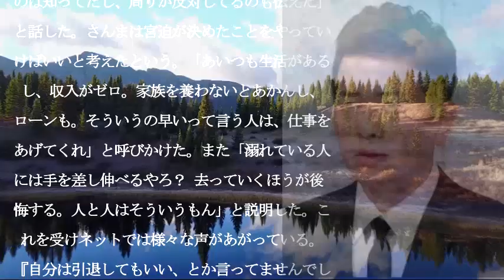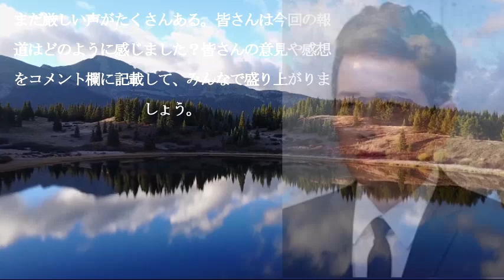明石家さんまがついに、『ﾕｰﾁｭｰﾊﾞｰ宮迫博之は・・』まさかの発言に！？